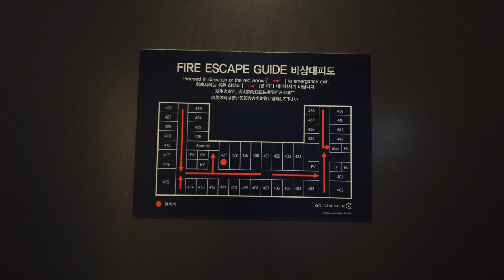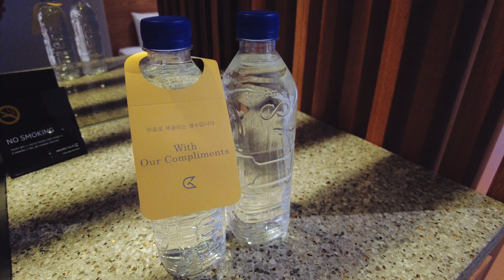Your Gateway to Korea: Golden Tulip Incheon Airport Hotel Overview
Golden Tulip Incheon Airport Hotel is a mid-range hotel with reasonable prices located near Incheon International Airport, which is one of the largest airports in South Korea. The hotel is known for its convenient location and great value.